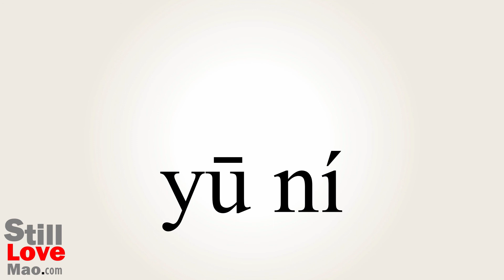How to Say Silt in Chinese